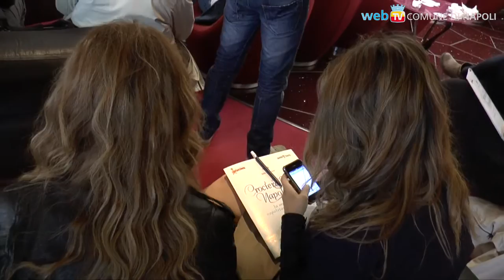La crociera della canzone napoletana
Ad ottobre partirà la settima edizione della Crociera MSC che porterà l'arte napoletana nelle città del Mediterraneo.